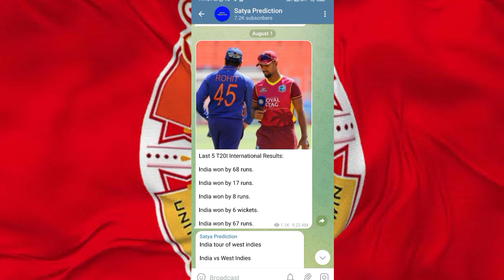कौन जीतेगा | PSL 2023 Multan Sultans vs Islamabad United match prediction | aaj ka match kaun jitega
कौन जीतेगा | PSL 2023 Multan Sultans vs Islamabad United match prediction | Psl aaj ka match kaun jitega

Telegram Username = Satyaprediction1

Multan Sultans vs Islamabad United
Aaj ka match kaun jitega
Multan Sultans vs Islamabad United match kaun jitega
Multan Sultans vs Islamabad United highlights
Multan vs Islamabad
Multan Sultans vs Islamabad United match
Psl ka aaj ka match
Multan Sultans vs Islamabad United match prediction
Psl aaj ka match kaun jitega
Psl 2023 Multan vs Islamabad

Deepu sports does not Provide Gambling Capabilities on its channel it is a sports information channel